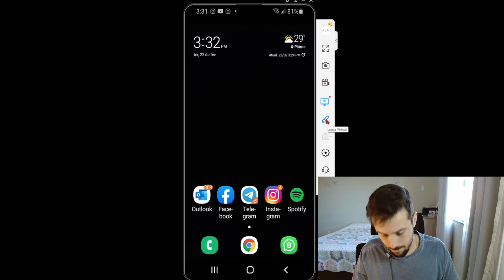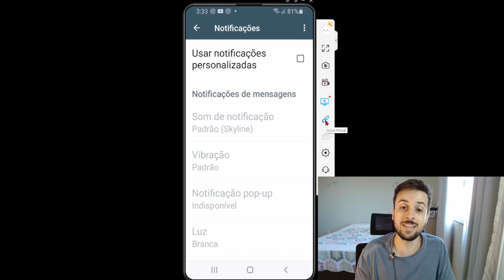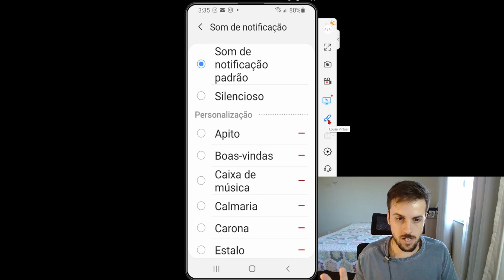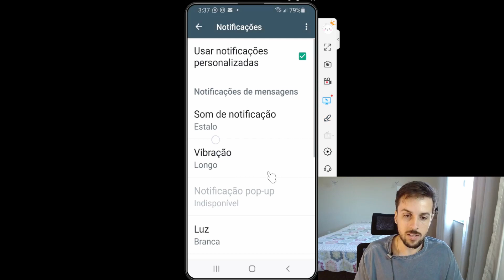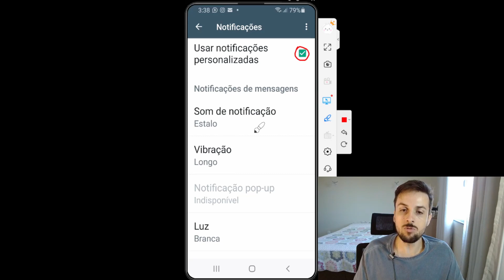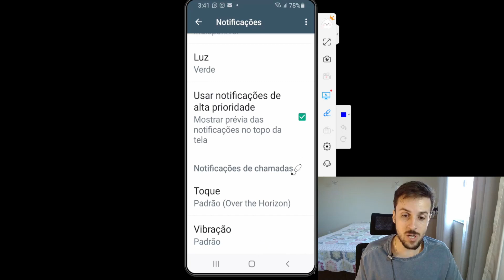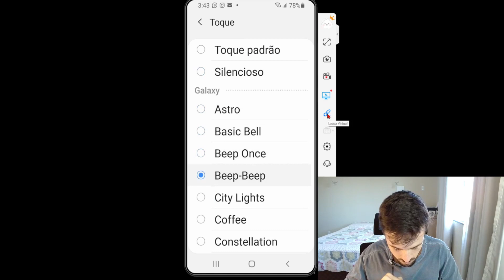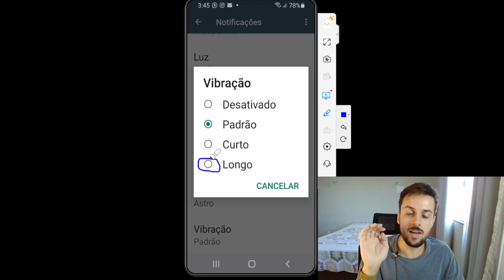Personalize as notificações dos seus contatos no WhatsApp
Neste vídeo te mostro como é fácil personalizar o toque dos seus contatos de forma individual.